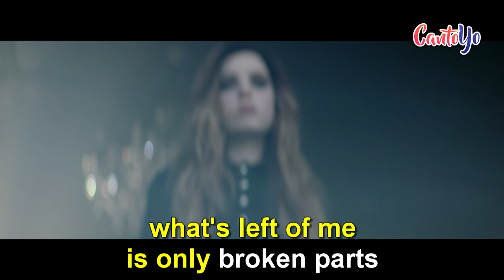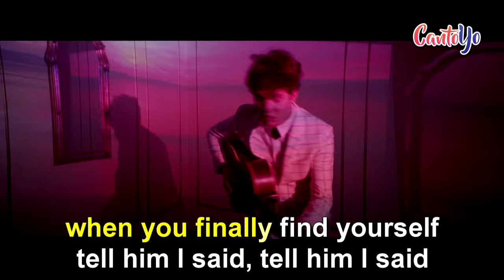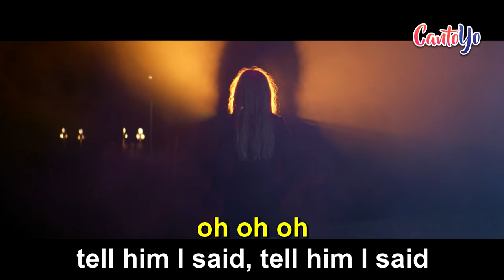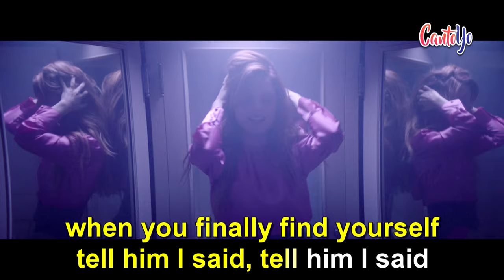Echosmith - Goodbye (Karaoke) | CantoYo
Karaoke de la canción Goodbye de Echosmith.

Try not to let the burn become a scar
What's left of me is only broken parts
You take the pretty and color it dark
My only grievance is a broken heart
When you finally find yourself
Tell him I said, tell him I said
"Goodbye"
"Goodbye"
You're riding paper airplanes
Can't see the string
You cover up the poison, with poetry
You traded roses and left me sorry
My only grievance is a broken dream
"Goodbye"
"Goodbye"
"Goodbye"
"Goodbye"
Oh-oh-oh
Tell him I said, tell him I said, oh-oh-oh
When you finally find yourself (find yourself)
"Goodbye"
"Goodbye"
"Goodbye"
"Goodbye"
"Goodbye"